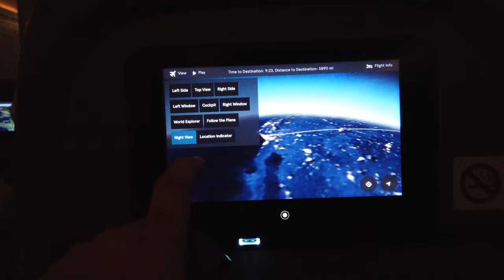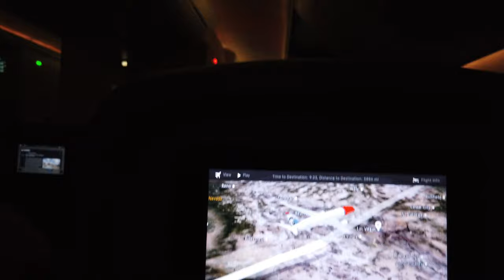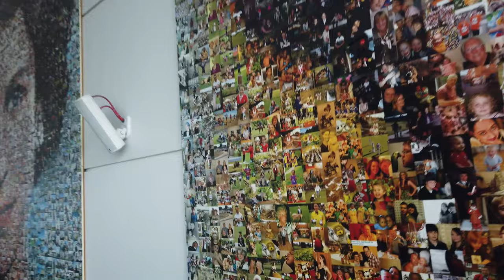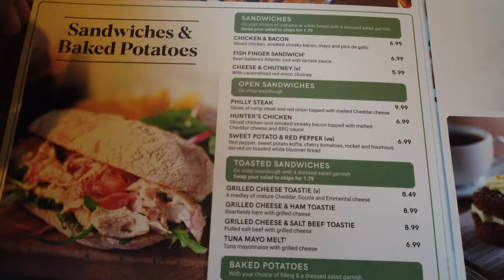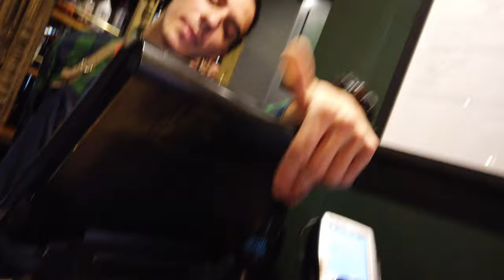London arrival, First trip to London LAX to Gatwick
First London Trip, Stayed at the Danubius Regents Park Hotel Fish and chips at globe